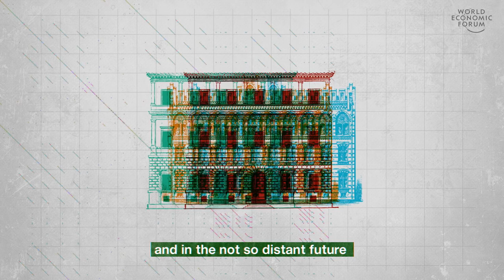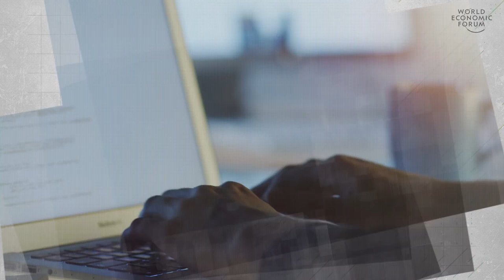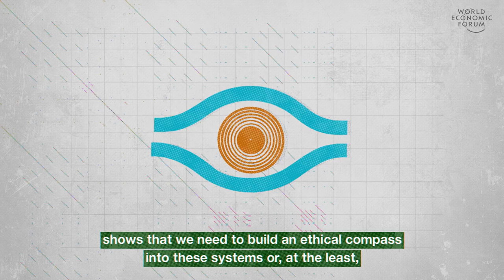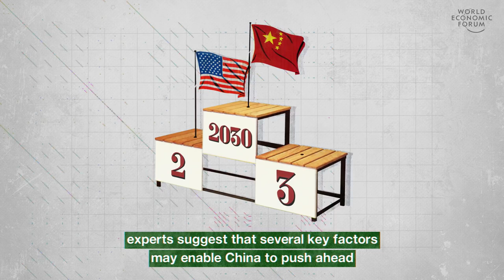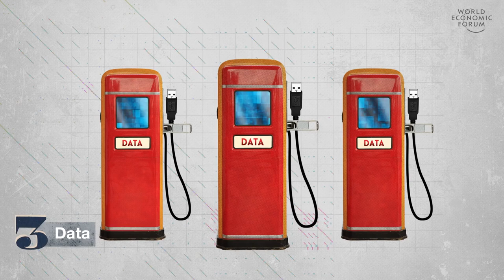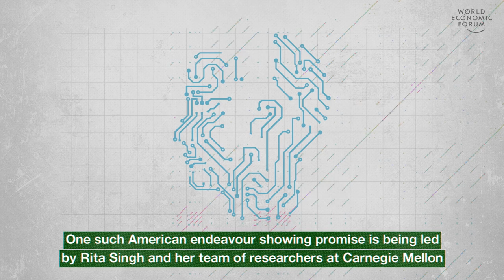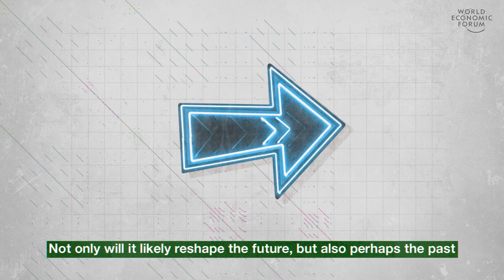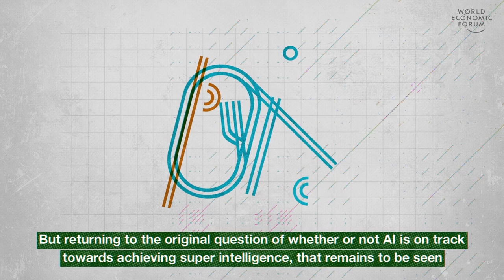AI on Track to Achieving Superintelligence